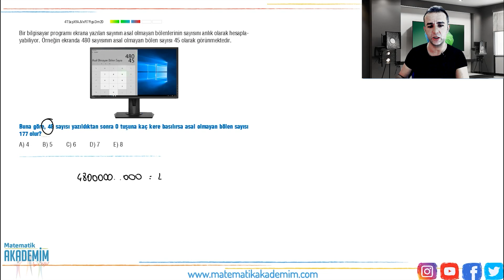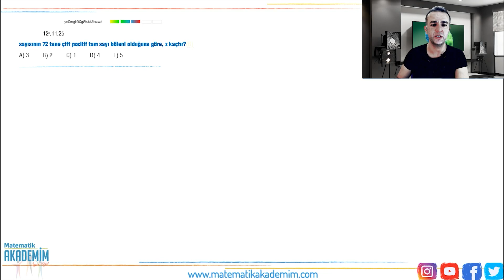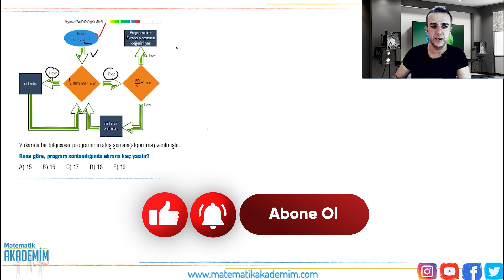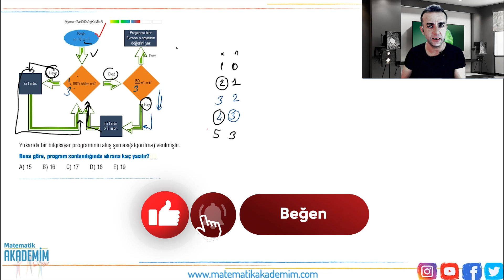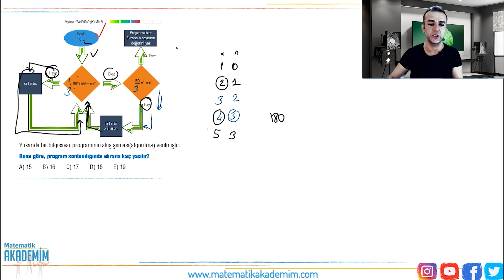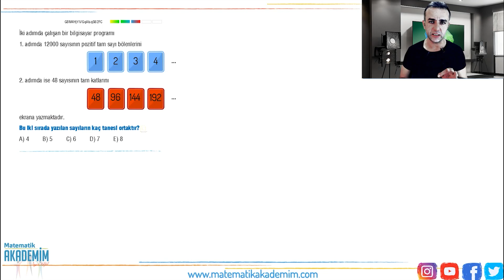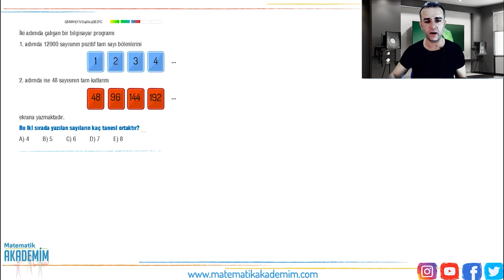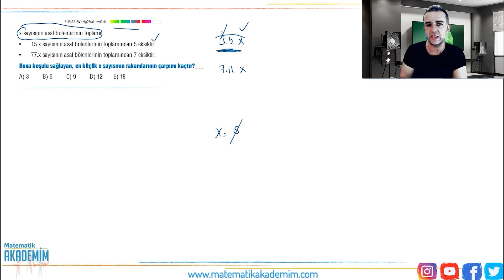TYT Asal Sayılar 3 | Asal Çarpanlar | Soru Çözümü | PDF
TYT AYT Asal sayılar soru çözümü ve konu anlatımı na dersimden ulaşabilirsin.

TYT AYT Permütasyon kombinasyon olasılık dersleri Permütasyon kombinasyon olasılık Ders Notu(PDF)